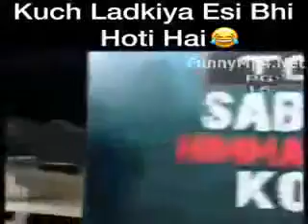Girl Ki Bakchodi in Pakistani Roadies Hahaha funny